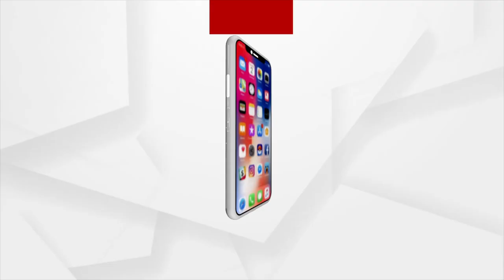Odisha BJP Holds Press Meet over Mid-day Meal Scam